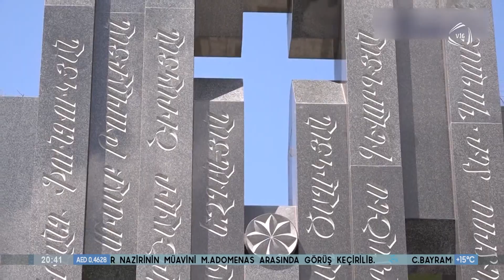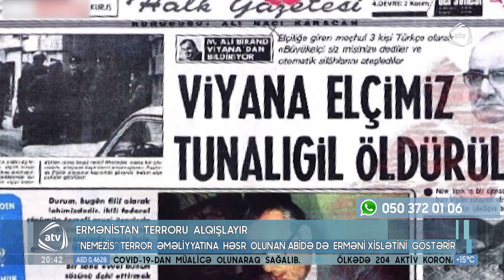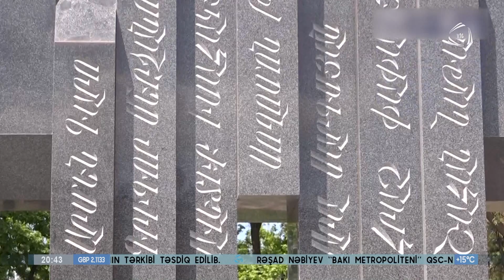Ermənistan terroru alqışlayır